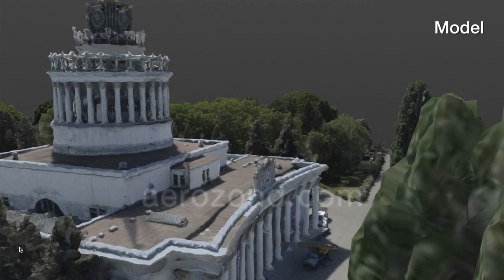3D-architectural modeling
3D model of the main pavilion of the Exhibition Complex in the city of Kiev. To create the model we used Pix4D software and DJI equipment.